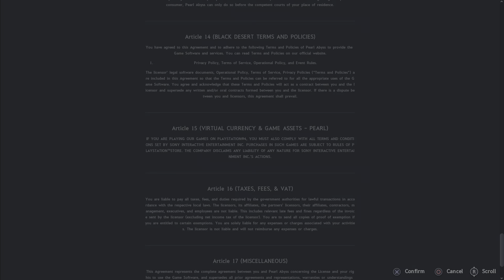Black Desert tried playing but didn’t start ps5